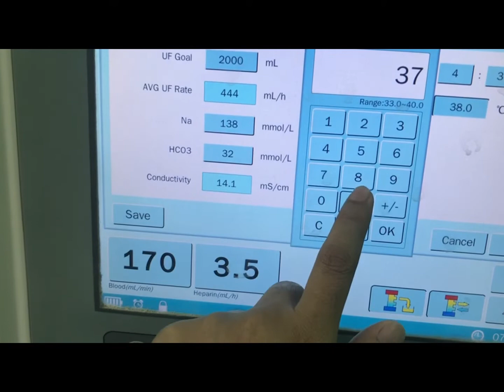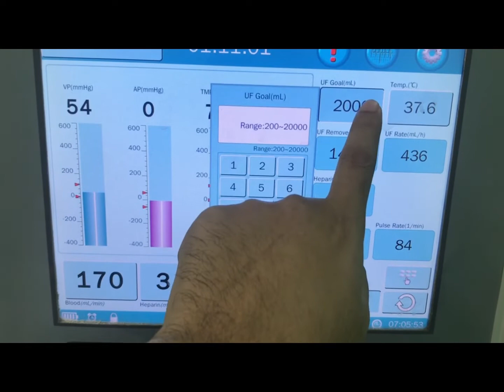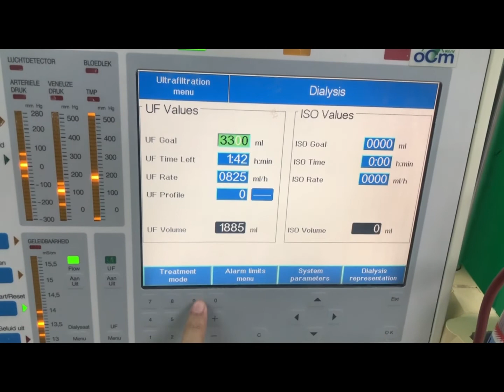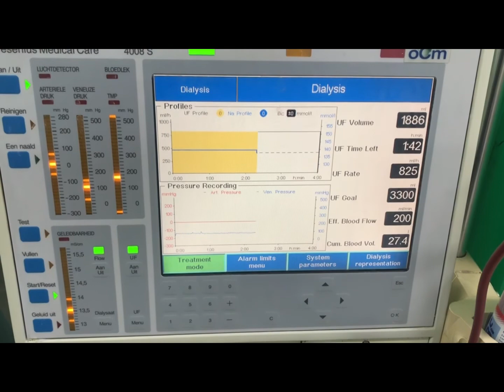Cara setting Base Natrium, Temperature dialysate dan UF GOAL pada Mesin CUCI DARAH/HEMODIALISA.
Kali ini kita buat video singkat, untuk teman-teman tenaga kesehatan yang sedang belajar cuci darah. Bagaimana cara setting resep HD pada mesin cuci darah/HD.
Kami contohkan pada 2 mesin, yaitu SAS dan Fresenius. Dimulai dari cara setting Base Natrium, Temperature dialysate, hingga profiling UF Goal.
Apabila tertarik dengan konten seperti ini atau ada yang ditanyakan silahkan tinggalkan comment dibawah agar kami lebih semangat untuk membuat video.

salam hangat
TLV MEDIACORP